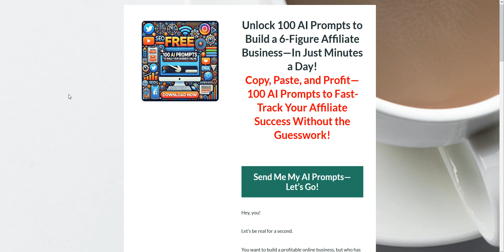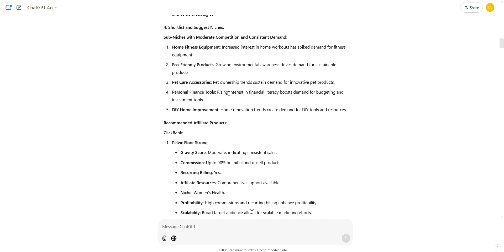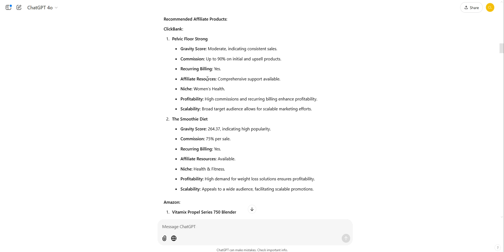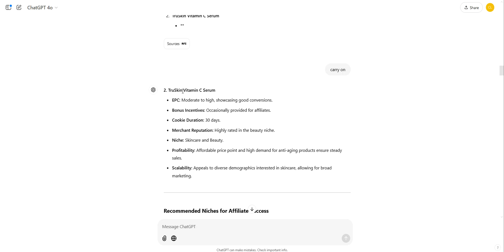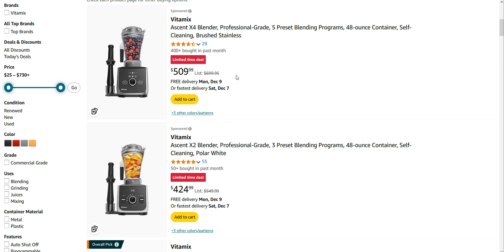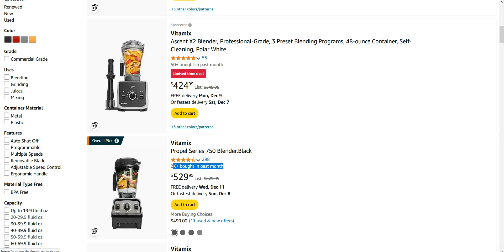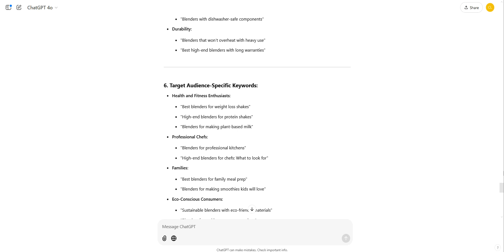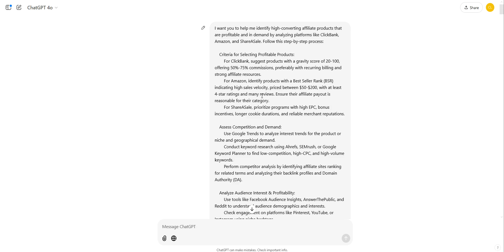Turn ChatGPT Into A Monster Niche Finding GOD - Use This SIMPLE Prompt And Make Sales!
Grab your 100 FREE AI Prompts To Grow Your Business Fast

✅ Find hidden gems in competitive niches
✅ Analyze demand and competition effortlessly

What You'll Learn:

2️⃣ How to evaluate product demand and profitability

Let me know, and I might cover it in my next video!